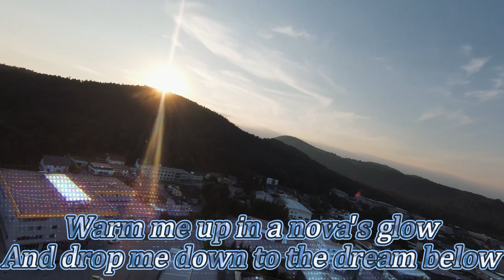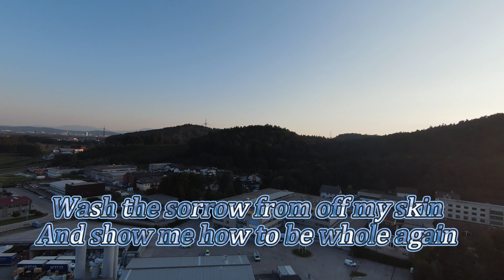Freestyle by DJI FPV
some freestyle with DJI FPV drone over the Slovenia industrial zone and some captions fun with editing hope you like it, smash that like botton and enjoy